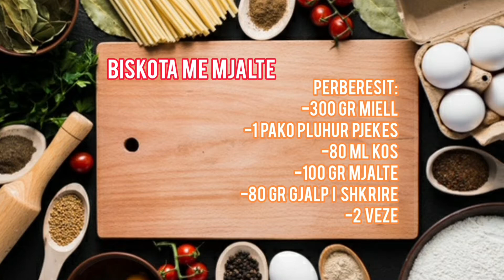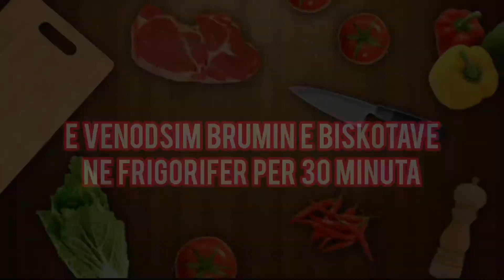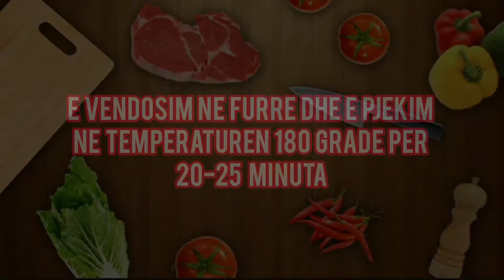Biskota me Mjalte 🍯🥰 - Perfekte per te shoqeruar cajin! Per 5 minuta!🤤🤗 - Receta Gatimi Shqip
BISKOTA ME MJALTE! 🥰🤤
🍯Perberesit:
-300 gr miell
-1 pako pluhur pjekes
-80 ml kos
-80 ml gjalp i shkrire
-100 gr mjalte
-2 veze
🍯Pergatitja:
-Ne nje tas do te shtojme 300 gr miell dhe pluhurin pjekes. I perziejme me nje luge. Do te shtojmw 80 ml kos, 80 ml gjalp te shkrire, 2 veze dhe 100 gr mjalte. I perziejme ne fillim me nje luge dhe me pas e punojme mire brumin me dore. E mbeldhim brumin me nje leter transparente dhe e vendosim ne frigorifer per 30 minuta. Pasi e kemi nxjerre nga frigoriferi e punojme mire me dore serish dhe fillojme ta hapim duke shtuar dhe pak miell ne siperfaqen ku do e hapim. Pasi e kemi hapur me nje gote fillojme te bejme format e biskotave. I vendosim ne nje tave ku kemi shtruar leter per pjekje. I vendosim ne furre ne temperaturen 180 grade per 20-25 minuta! Pasi I nxjerrim nga furra I servirim ne nje pjate dhe I shijojme te ngrohta me caj! Shume te shijshme dhe ideale! Provojini! 🥰🤤🍯

Shperndajini dhe me miqte tuaj keto receta duke bere share.

Per me shume receta shume te thjeshta ne pergatitje dhe te shijshme!

Ju faleminderit qe na ndiqni!